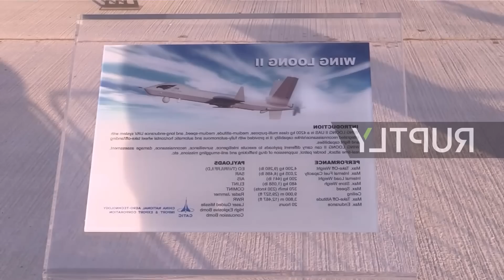Dünya'daki En Güçlü 10 SİHA! Listede Yükseldik / Zirveye Oynuyoruz! Aktif En İyiler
Bu videodaki konumuz en güçlü 10 silahlı insansız hava aracı. İyi seyirler. Top 10 Uav Top 10 Siha En iyi ihalar En iyi İnsansız hava araçları milli savunma sanayi haberleri Anka S Bayraktar TB2 Akıncı Tiha Aksungur Tiha MQ9 reaper Heron Wing Long 2 Milli Siha Milli İha Baykar Technologies Akıncı İnsansız hava aracı Jet motorlu siha TCG Anadolu En iyi Sihalar En Güçlü Siha Bayraktar Siha Füzesi TFX Milli Muharip Uçak Hürjet UCAV